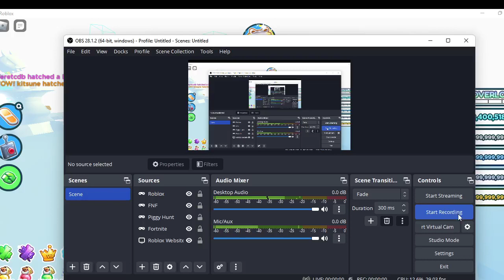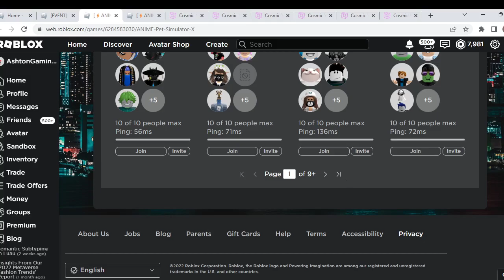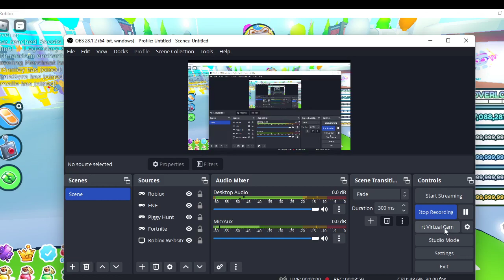I BROKE 3 HUGE BLACK LUCKY BLOCKS IN PSX!